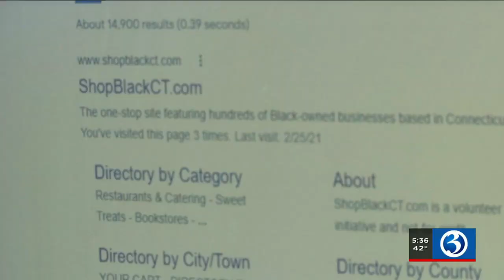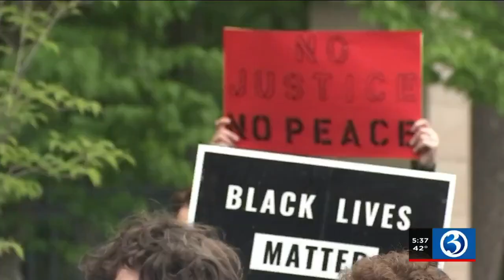VIDEO: Local group encourages shoppers to visit Black-owned businesses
While Black History Month is nearly coming to a close, a local group wants the public to think of ‘black-owned businesses’ when they shop, year-round.